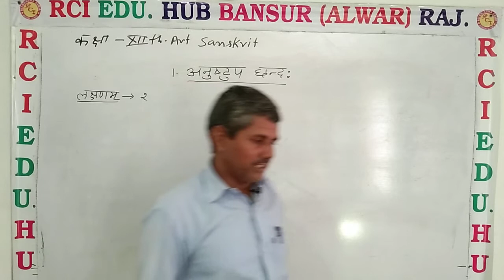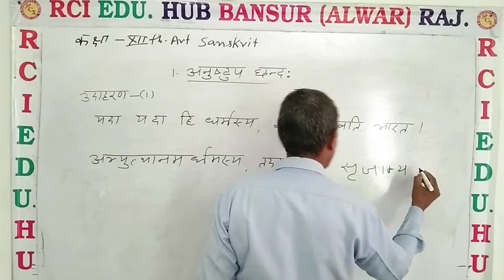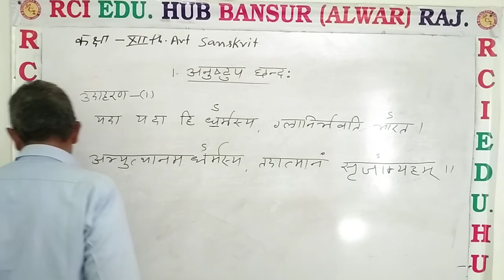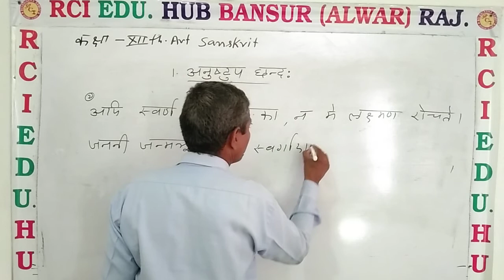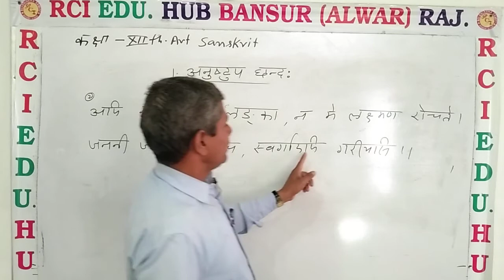Anushtup Chand by OP sir ll Rci Edu. Hub Bansur Alwar Raj.